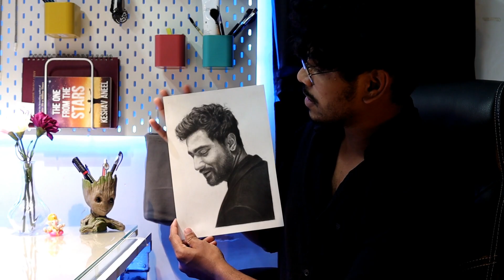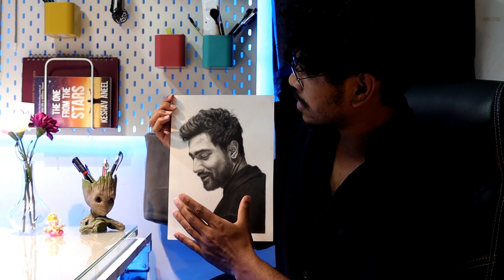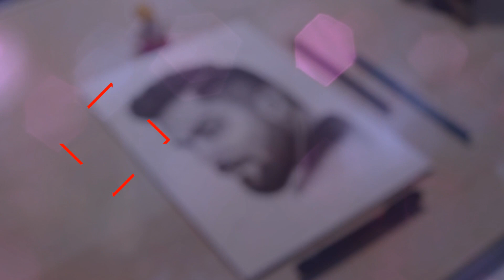ART OF SKETCHING| TELUGU |DRAW WITH ME|SKETCHING TUTORIAL SERIES |EKSKWIZIT ART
Hi friends,  first episode of "DRAW WITH ME" tutorial series ki swagatam, e video lo nenu explain chesina topics:
1)eh artwork veiyali ankuna, dani venka una basic theory (miku artwork tayaru chese process ni ardham cheskodanki help chestadi)

2)artworks tayaru cheidanki kavalsina skills

3) artwork ni ela tayaru cheiyalo, step by step

kota tutorial videos prati Wednesday & Sunday